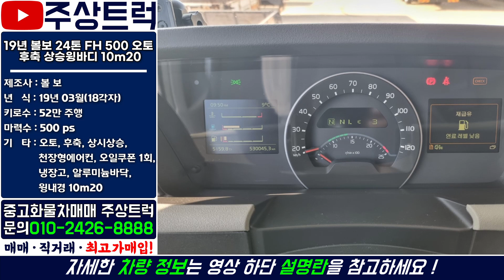주상트럭! 매장입고! 19년 볼보 24톤 FH 500 오토 후축 상승윙바디 10m20 원쓰리윙바디!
ㆍ 매물번호: 2-108번
ㆍ​ 차   명 : 볼보 24톤 FH 500 오토 후축 상승윙바디 10m20​
ㆍ​ 연   식 : 19년 03월(18각자)
ㆍ​ 키로수 : 52만km​

2.5톤 ~ 25톤 중고트럭 영업용번호판 개별넘버